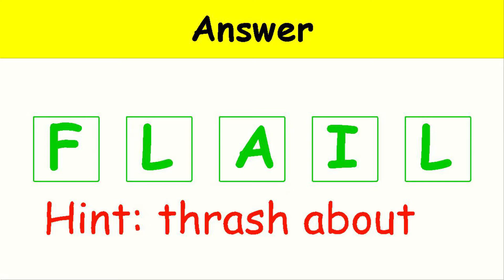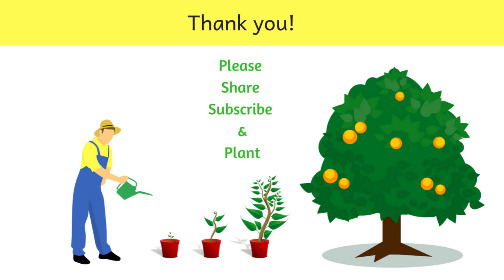English Vocabulary for students. 5 words per day. Day - 80 || Puzzles and Teasers